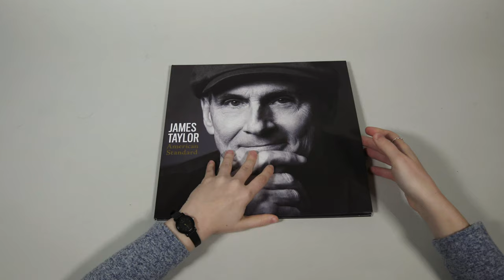American Standard: Unboxing the HiFi Double-LP | James Taylor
What Is 45 RPM?
Audiophile recordings are often cut at 45 RPM instead of the usual 33 1/3 RPM. At 45 RPM, the grooves are spaced further apart, so you can squeeze more information onto each track (hence the need for two discs). The result is much higher audio quality.

About American Standard
It takes an extraordinary artist to re-imagine some of the most beloved songs of the 20th century and make them completely their own. Unlike most who have tackled similar material, American Standard’s beautifully simple, stripped-down arrangements are based on the 2-guitar collaboration of James Taylor and John Pizzarelli, rather than standard piano arrangements. James was determined to keep that sound at the center of the project, and the effect is mesmerizing.

American Standard was primarily recorded at James's home studio, TheBarn in MA, with additional work done at United Recording and Capitol Studios in Los Angeles and Treasure Isle and Blackbird Studios in Nashville. An all-star array of Taylor’s musical comrades make significant contributions here including:
- Viktor Krauss, upright bass
- Larry Goldings, melodica/Hammond B3 Organ
- Walt Fowler, trumpet/flugelhorn
- Lou Marini, clarinet/sax
- Stuart Duncan, violin
- Jerry Douglas, dobro
- Arnold McCuller, vocals
- Kate Markowitz, vocals
- Andrea Zonn, vocals
- Dorian Holley, vocals
- Caroline Taylor, vocals

Track listing:
1.  My Blue Heaven (Walter Donaldson-George A. Whiting)
2.  Moon River (Henry Mancini-Johnny Mercer)
3.  Teach Me Tonight (Gene De Paul-Sammy Cahn)
4.  As Easy As Rolling Off A Log (M.K. Jerome-Jack Scholl)
5.  Almost Like Being In Love (Frederick Loewe-Alan Jay Lerner)
6.  Sit Down, You’re Rockin’ The Boat (Frank Loesser)
7.  The Nearness Of You (Hoagy Carmichael-Ned Washington)
8.  You’ve Got To Be Carefully Taught (Richard Rodgers-Oscar Hammerstein II)
9.  God Bless The Child (Billie Holiday-Arthur Herzog Jr.)
10. Pennies From Heaven (Arthur Johnston-Johnny Burke)
11. My Heart Stood Still (Richard Rodgers-Lorenz Hart)
12. Ol’ Man River (Jerome Kern-Oscar Hammerstein II)
13. It’s Only A Paper Moon (Harold Arlen-Yip Hardburg-Billy Rose)
14. The Surrey With The Fringe On Top (Richard Rodgers-Oscar Hammerstein II)

Growing up in a musical family, James fell in love with the exquisite melodies, impeccable phrasing and concise storytelling of the early era songwriting masters absorbing the qualities that would become essential to his work in popular music a few years later.  American Standard is a reminder of the things that make James Taylor so special, a supreme dedication to his craft and an abiding appreciation for the everlasting power of the American song.